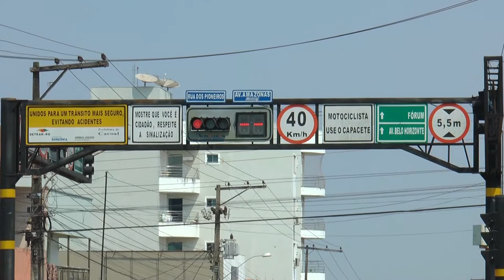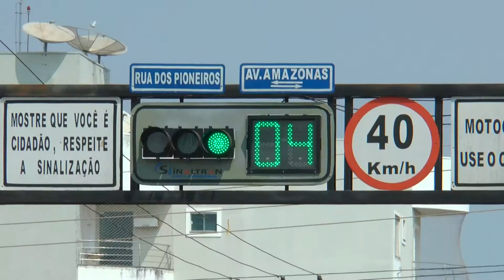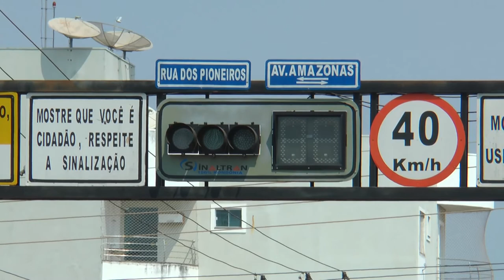PANE SEMÁFOROS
SEMÁFOROS DE CACOAL PASSAM POR CONSTANTES FALHAS DEVIDO A QUEDAS DE ENERGIA// COM ISSO MUITOS ACIDENTES VEM ACONTECENDO// A SEMTTRAN JÁ TEM CIÊNCIA DO PROBLEMA E JÁ ESTÁ ELABORANDO UM PROJETO PARA CORREÇÃO DO PROBLEMA//